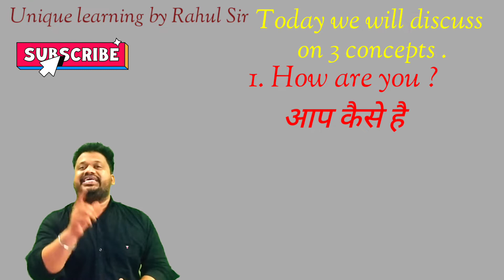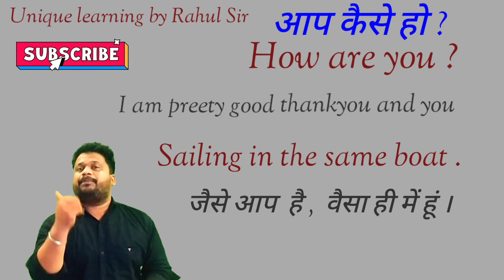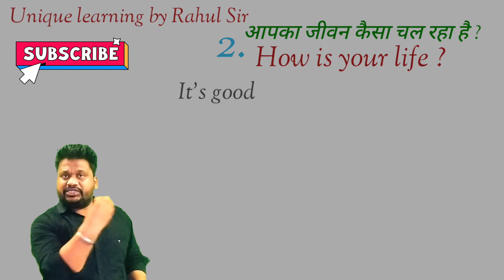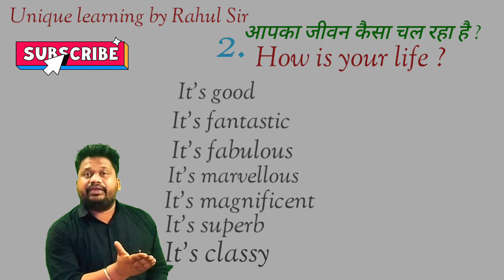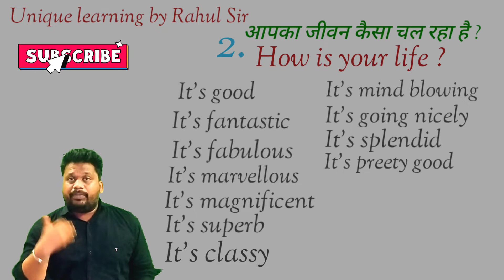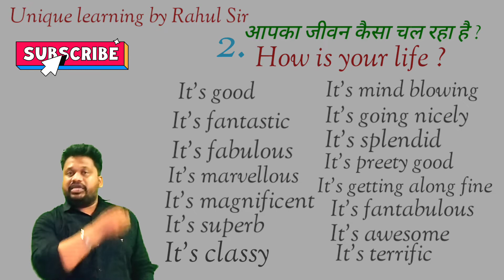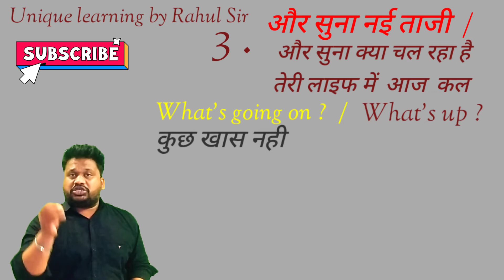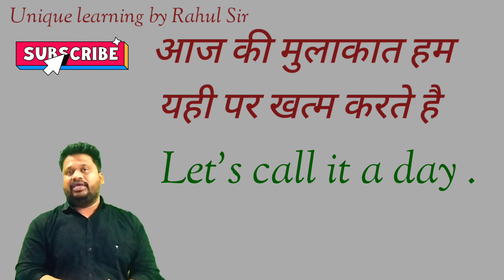Stop Saying ( I am fine ).